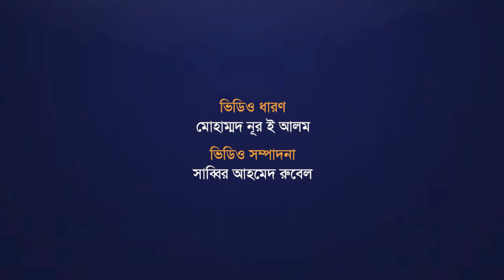বাংলাদেশের অর্থনৈতিক পূর্বাভাস নেতিবাচকে নামিয়ে আনল ফিচ | Economic Condition | Fitch Ratings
বাংলাদেশের অর্থনৈতিক পূর্বাভাসকে স্থিতিশীল থেকে নেতিবাচকে নামিয়ে এনেছে আন্তর্জাতিক ঋণমান সংস্থা ফিচ রেটিংস। তবে ঋণমানের ক্ষেত্রে বৈদেশিক মুদ্রায় দীর্ঘমেয়াদি ঋণ পরিশোধ সক্ষমতা বা লং টার্ম ফরেন কারেন্সি ইস্যুয়ার ডিফল্ট রেটিং (আইডিআর) ‘‌বিবি মাইনাসে’ বহাল রেখেছে সংস্থাটি।
এ নিয়েই বণিক বার্তা আজকের নিউজরুম